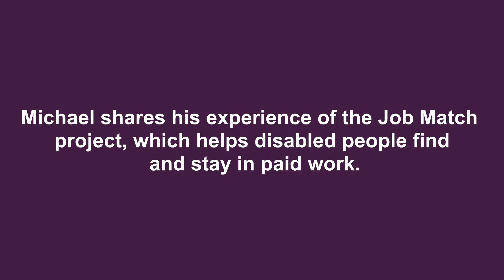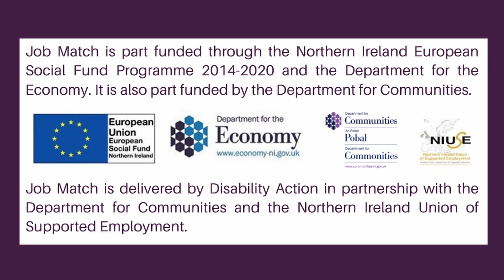Disability Action: Job Match participant Michael share's his experience of the Job Match project.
Job Match helps disabled people to find and stay in paid work.